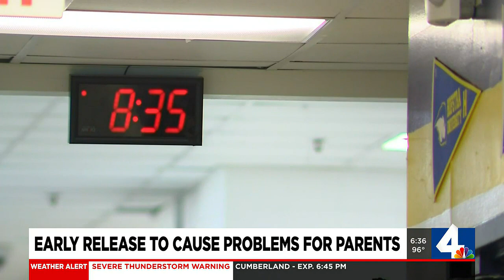Early release to cause problems for parents